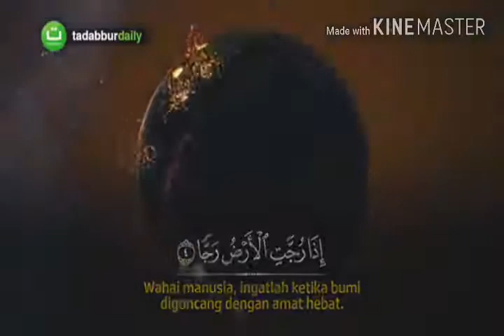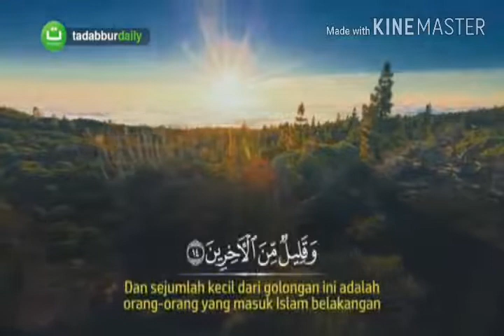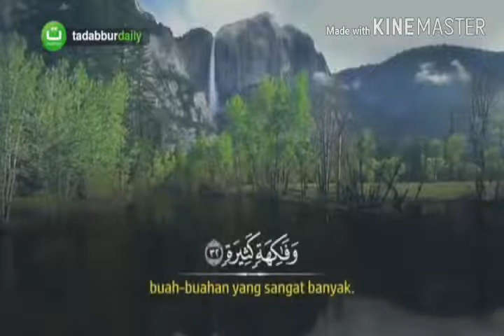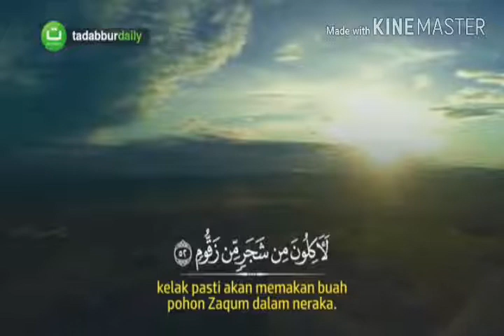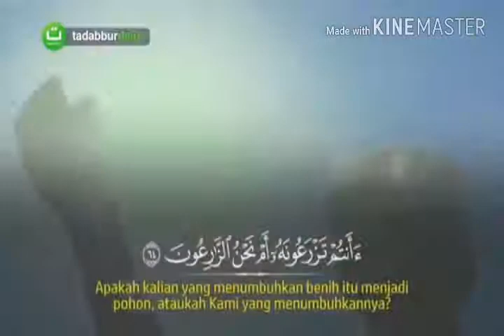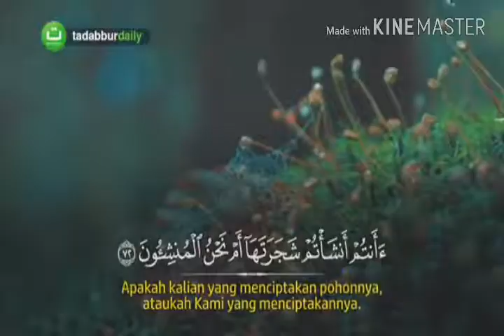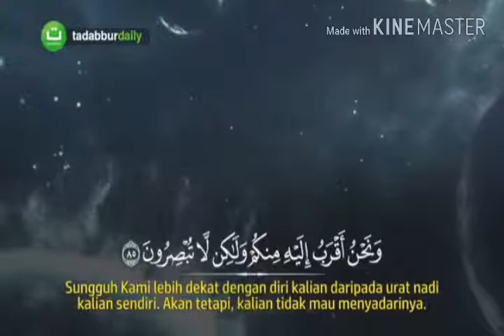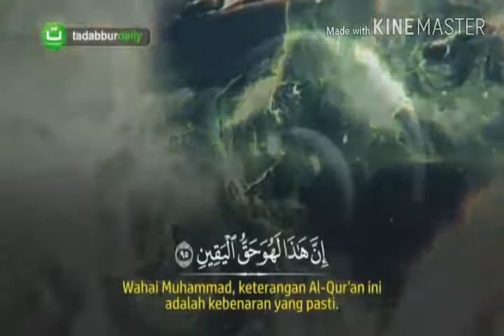the most beautiful voice surah al waqiah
surah al waqiah , beautiful , voice , recitation , merdu , top